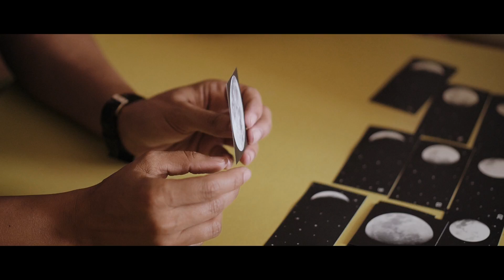Inspiring Every Child with our Wonderful Cosmos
Directed by WeChangers

Produced by WeChangers & Leiden University.

Written by: Duarte Melo Ribeiro(We Changers), Tibisay Sankasting Nava, Pedro Russo and Audrey Korczynska (Leiden University).

Filmed at location in Morocco, South Africa, Mongolia and Portugal.

This video was produced by WeChangers for Space Awareness with funding from the European Union's Horizon 2020 programme under grant agreement n°638653.

Time-lapse photography courtesy of Christoph Malin.
Space Images Courtesy of the Earth Science and Remote Sensing Unit, NASA Johnson Space Center: eol.jsc.nasa.gov/

Acknowledgements: Hassan Darhmaoui, Rajae Saidi (UNAWE Morocco), Sivuyile Manxoyi (UNAWE South Africa), Tsolmon Renchin (UNAWE Mongolia), Hidehiko Agata (NAOJ)